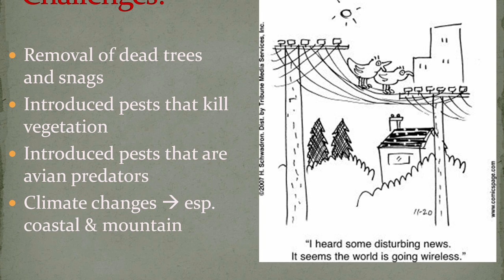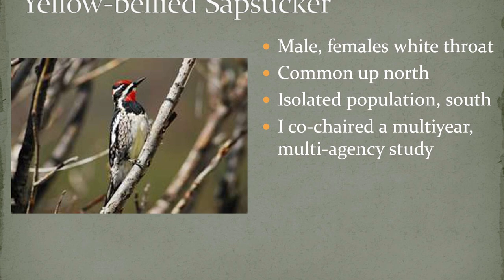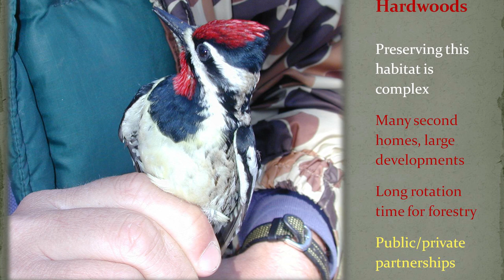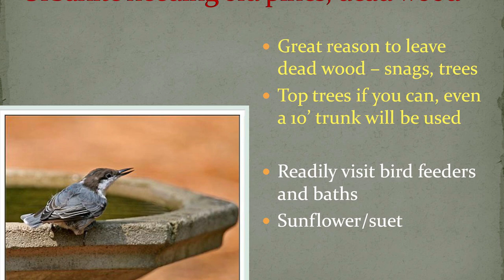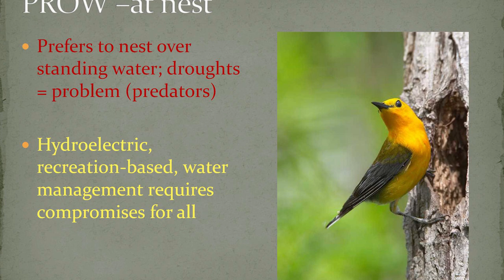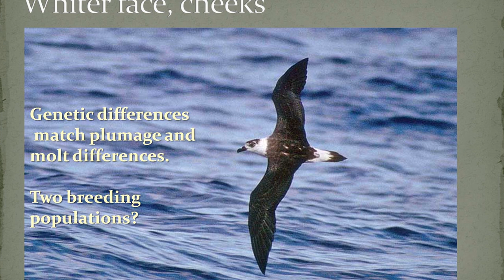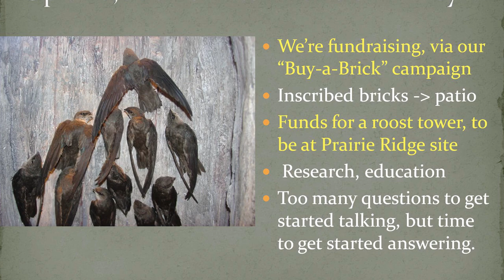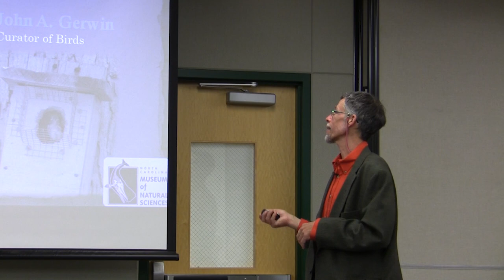"Pandora's (Bird)box: Challenges and Solutions for Birds That Require Cavities"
Presented by John Gerwin, NC Museum of Natural Sciences
Birds face a number of challenges when nesting or roosting in cavities; and some cavity users face challenges during other parts of their annual cycle. Come join us to hear ornithologist John Gerwin as he showcases those challenges and some "lesser known" solutions that birds, sometimes with the help of people, have come up with to raise young or get a good night's sleep. John will discuss some of his research and other project involvement with birds that use cavities. He will also highlight a few unusual cavity-use stories.